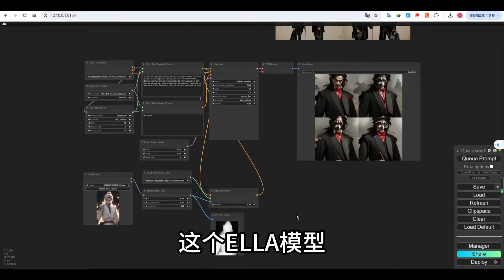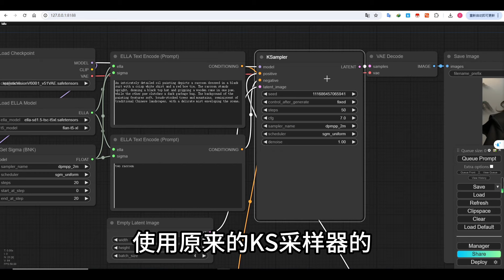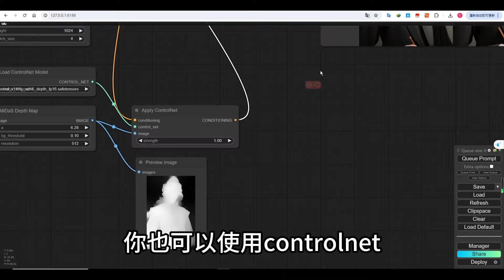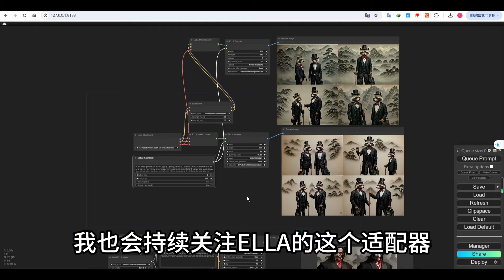ELLA 大型语言模型 精准提示词生图 comfyUI工作流